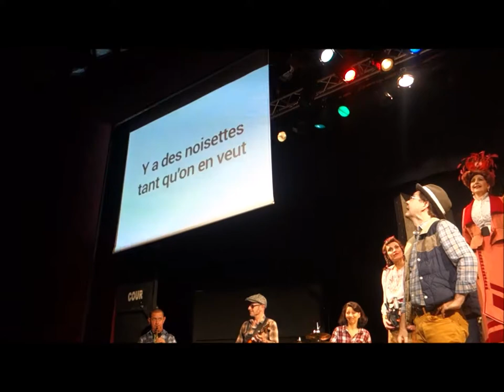Silence on tourne, chanson finale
Silence on tourne. Pièce de théâtre de Patrick Haudecœur et Gérald Sibleyras. A la fin de la pièce,  Patrick Haudecœur fait chanter  toute la salle, en choeur avec les comédiens et les musiciens, avant le salut final.
Pièce mise en scène par Patrick Haudecœur avec (en alternance) Patrick Haudecoeur, Isabelle Spade, Éric Boucher, Nassima Benchicou, Jean-Pierre Malignon, Stéphane Roux, Véronique Barrault, Adina Cartianu, Gino Lazzerini, Constance Carrelet, Fabienne Chaudat, Erwann Creignou, Jean-Yves Dubanton, Patricia Grégoire, Héloïse Wagner, Alexis Sequera, Jean-Pierre Solves. Musiciens : Jean-Claude Onesta, Robert Menière, Samy Daussat.